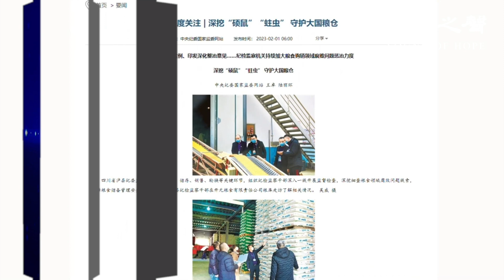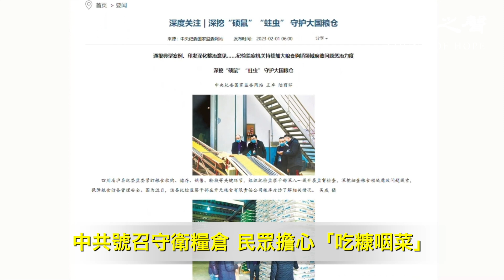中共外交出現兩個司令部秦剛王毅微妙看習如何擺平；中共威脅不斷 印度國防預算大增13％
兩岸新聞：
中共外交出現兩個司令部秦剛王毅微妙看習如何擺平
中共威脅不斷 印度國防預算大增13％
中共號召守衛糧倉 民眾擔心「吃糠咽菜」

國際新聞：
美中關係難重啟 分析：布林肯恐白跑一趟
拜登將發國情諮劍指中俄美擬再援烏20億美元